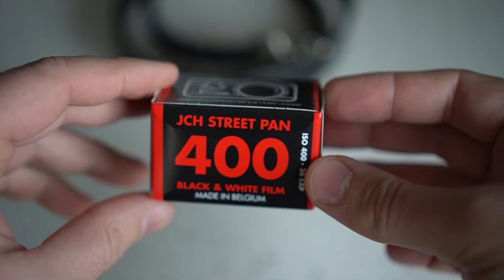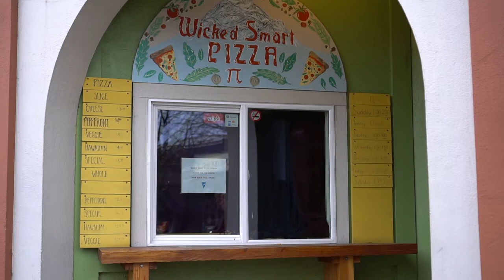JCH Street Pan 400 Photo Walk | Canon Canonet 28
Hey there! Back again with another 35mm film photo walk. This time, Kasia and I took a nice stroll around St. Johns, a beautiful and quaint part of North Portland. I was able to get my hands on Some Japan Camera Hunter Street Pan 400 and I gotta say, I really enjoyed the results. Were there any here that stuck out to you? Jump into the comments and let me know.

Thanks as always for stopping by, friends!